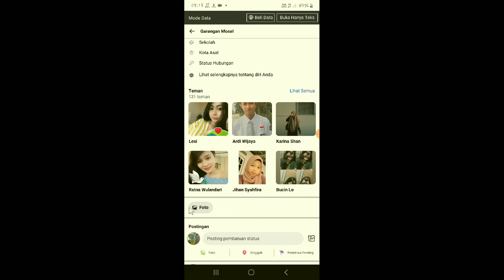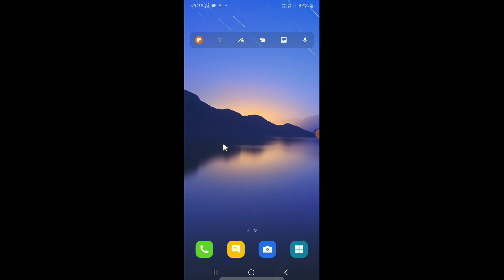cara menghapus foto profil di facebook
halo teman semua di kesempatan kali ini saya mau berbagi yaitu tentang cara menghapus foto profil di facebook dengan mudah dan cepat ya teman semua

nah untuk teman teman yang mau hapus foto profil fb lite dengan mudah maka tutorial ini cocok bagi kalian
semoga bisa membantu ya teman.